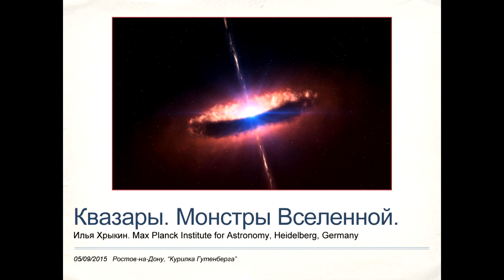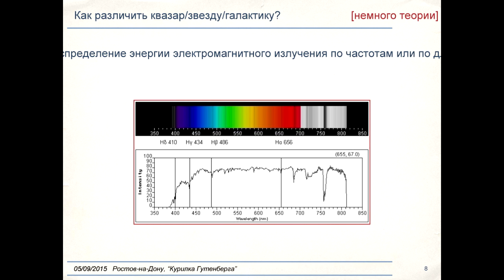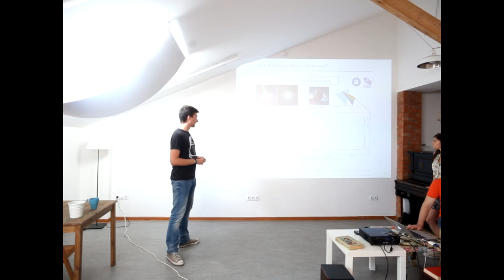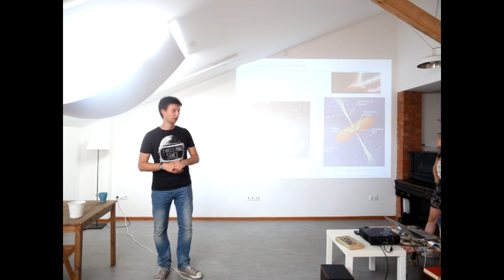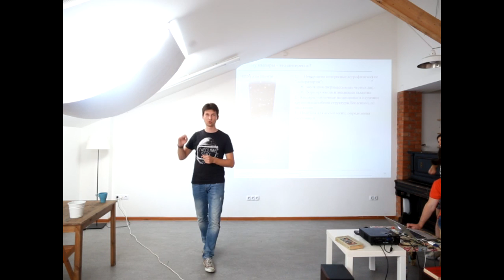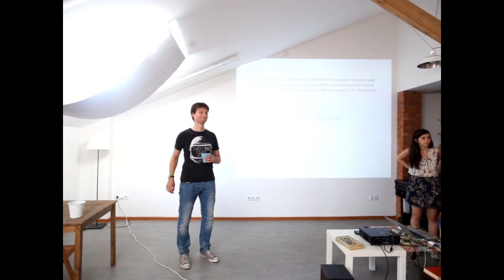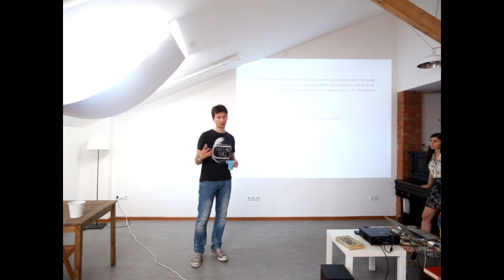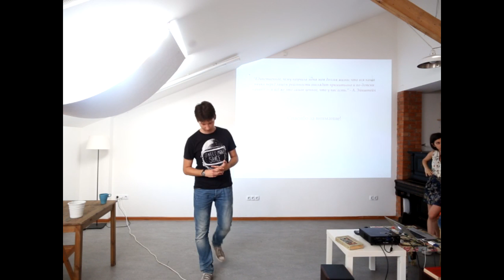Илья Хрыкин - Квазары: монстры Вселенной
"Монстрами Вселенной" называют квазары, активные ядра удаленных галактик, сверхмассивные черные дыры, поглощающие вещество. Это одни из самых мощных с энергетической точки зрения объектов во Вселенной, чья светимость затмевает суммарную светимость миллиардов звезд. Почему и как эти “монстры” излучают свет? Как квазары влияют на галактики и жизнь? Каким образом ученые используют квазары для того, чтобы изучать эволюцию Вселенной? Об этом и других фактах о квазарах вы сможете узнать из лекции Ильи Хрыкина, выпускника физического факультета ЮФУ, аспиранта "Института Астрономии Общества Макса Планка". Группа в Вконтакте